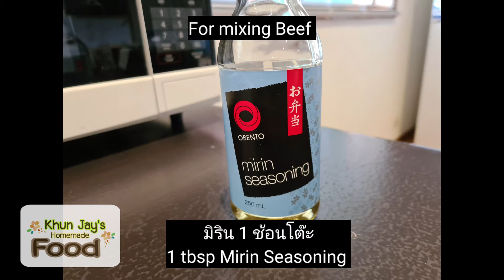Beef Wrap/เนื้อห่อ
Beef Wrap

 For mixing Beef
400 g Beef Sizzle Steak
1 tbsp White Sugar
1 tbsp Mirin Seasoning
4 tbsp Yakitori sauce
Garlic Pepper Seasoning

Wrap ( Put in to Oven for 3-5 minutes before wrapping  )
Vegetables as you like
Mayonnaise or Any sauce as you like

Always wash your hands and wash vegetables before cooking